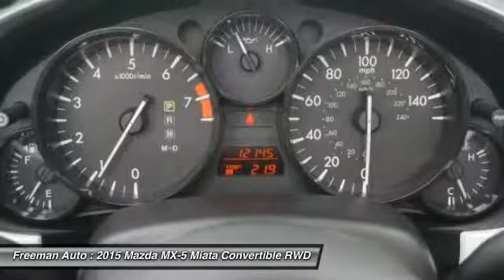2015 Mazda MX-5 Miata Irving TX F0238417A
2015 Mazda MX-5 Miata Club

Freeman Auto
1840 E Airport Fwy

Freeman Mazda is excited to offer this 2015 Mazda MX-5 Miata.In just a matter of seconds, this Mazda MX-5 Miata turns into a convertible for extra fun on a beautiful sunny day. This low mileage Mazda MX-5 Miata has barely been touched. It's the next best thing to buying new.The look is unmistakably Mazda, the smooth contours and cutting-edge technology of this Mazda MX-5 Miata Club will definitely turn heads.More information about the 2015 Mazda MX-5 Miata:The Miata is one of the most fun cars on the road that can be had for under $30,000. Great handling, solid performance and an excellent standard equipment list all add up to an extraordinary amount of value been packed into the diminutive 2-seater. On top of that, it gets great mileage and is capable of 28 mpg on the highway.This model sets itself apart with great gas mileage for a sports car, available retractable hard top, and Roadster fun without a hefty price tag